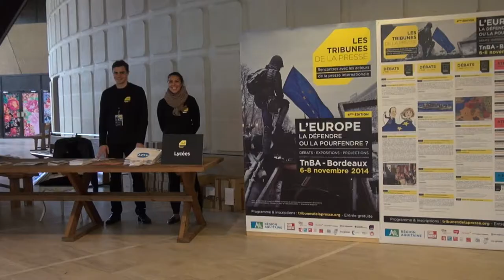Les tribunes de la presse 2014, Anne-Cécile Robert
A l’occasion des Tribunes de la Presse 2014 au tnba, rencontre avec Anne-Cécile Robert journaliste au « Monde diplomatique ».